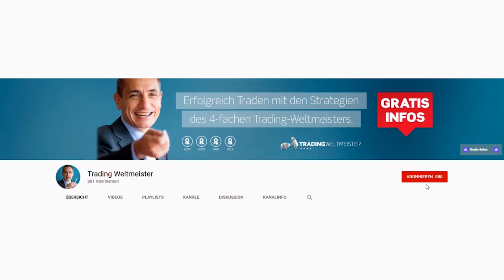Brauchst Du ein Demokonto fürs Trading?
Sollte man auf einem Demokonto traden? Ist ein Demokonto wichtig um erfolgreiches Trading zu lernen? Solche Fragen erreichen den 4fachen Trading-Weltmeister Dr. Andrea Unger immer wieder. In diesem Video erklärt Euch der Profi-Trader, warum es auf diese Frage keine allgemeingültige Antwort gibt und verrät Euch, wann Demotrading wirklich Sinn macht und unter welchen Umständen ein Demokonto nicht unbedingt nötig ist.